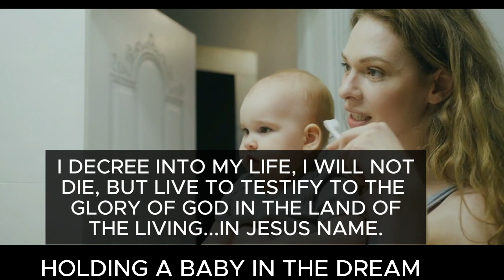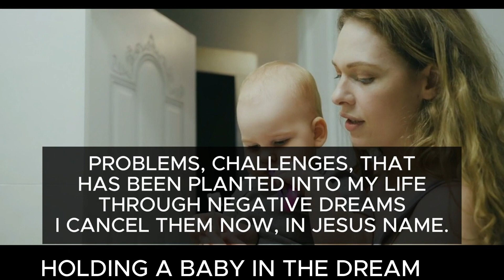HOLDING A BABY IN THE DREAM